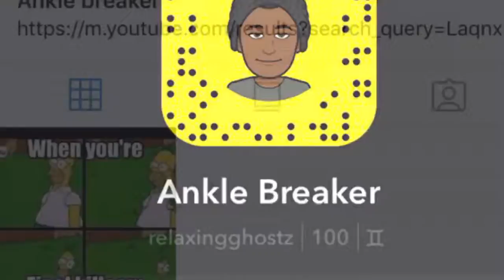Chronic 1v1 against Rezlol